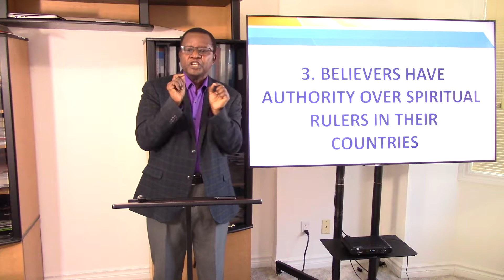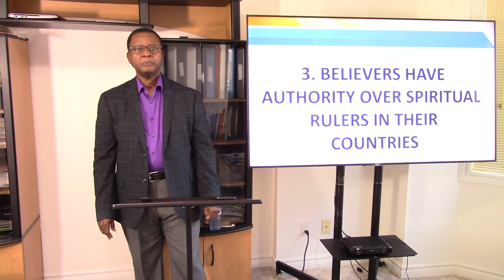Spiritual Warfare #6: Making A Difference In The Nations (Part 2)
Jesus Christ commanded His followers to love one another so that the world would know that they are His.

Sadly, many successor churches through the centuries haven't heeded His command.

Struggling for positions in church hierarchies has led to divisions, jealousy, and every form of evil. As a result, the world does not believe the gospel of Christ.

The broadcast reminded faithful followers that they are the kingdom of God in their respective countries.

It also reminded them that they have authority over all the evil spirits controlling the secular rulers and apostate churches' leaders in their respective countries.

The broadcast concluded by calling on those faithful followers to come together and begin to intercede for their respective countries.